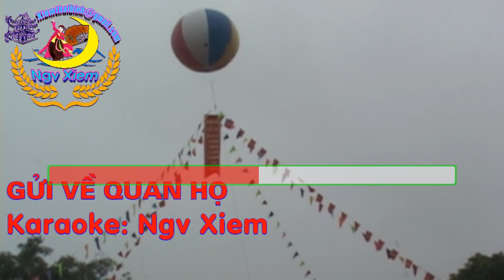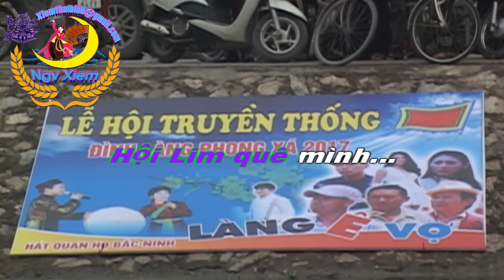Karaoke - Gửi về quan họ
Anh chưa đến làng Quan Họ
trọn tình nghe canh hát trao duyên
Anh chưa đến dòng sông Cầu,
ngàn đời vui sóng nước lơ thơ
Anh cũng chẳng biết đến bao giờ
Ngồi tựa mạn thuyền
buông câu hát đợi chờ.
Anh chưa đội chiếc nón
và hỏi xem đây đã mấy hẹn mấy hò,
Mà sao người Quan Họ
cứ giấu nụ cười thầm trong
vành nón Ba Tầm
Và trong tà áo tứ thân
đi hội mùa xuân.
Anh đang ở xa lắm,
lạ kỳ thay nghe em hát dân ca.
Anh lắng nghe câu Quan Họ quê nhà.
Có niềm tin
mang tình yêu vô bến vô bờ
Lời thủy chung son sắc từng giờ
cùng em câu hò hẹn
Hội Lim quê mình…
Anh đang ở nơi ấy,
mặc dù xa anh vẫn nhớ em nhiều
Anh lắng nghe
câu Quan Họ sớm chiều
Ấy là khi những nụ xuân
đang hé môi cười
Là bài ca em nhắn tới người
Có niềm tin
Anh lắng nghe
Mặc… dù… vẫn… xa,
anh.. luôn.. nhớ.. mùa.. đông
Mang.. bao.. hơi.. ấm..
là.. câu.. Quan.. Họ.. quê.. em……